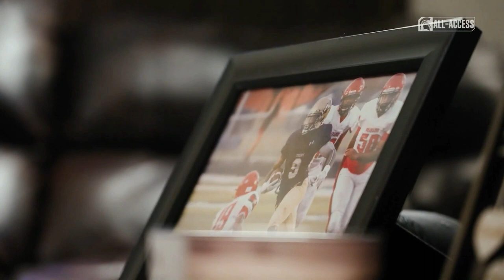NFL Draft 2022: Behind the Scenes with Kenneth Walker III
My dawg Kenneth Walker III let's us take a peak of what his day was on Draft Day 2022. He chose to spend it with his family and enjoy the moment with the people that have always loved and supported him.